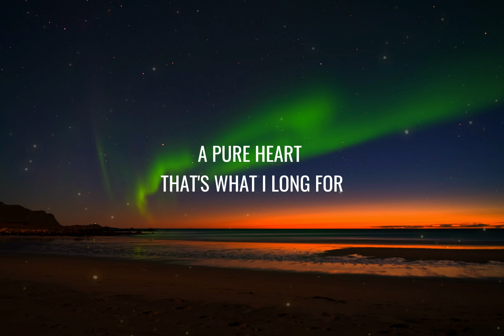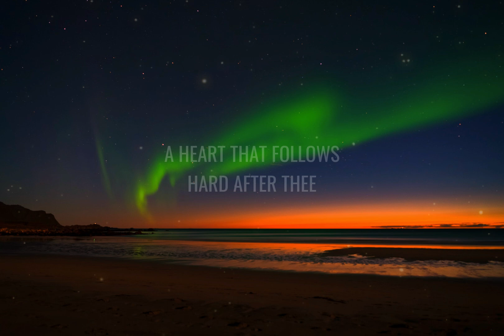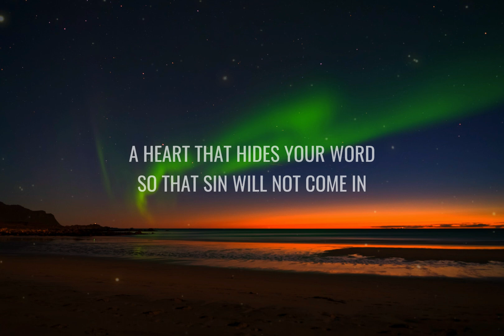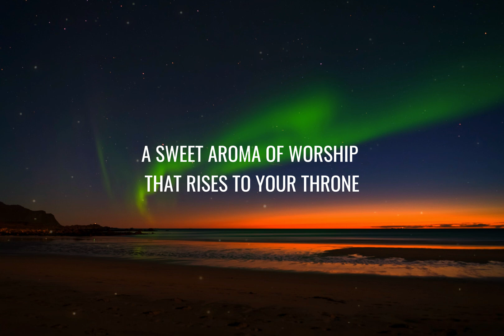A PURE HEART - LYRICS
" Dear God, Please create in me a clean heart and renew a right spirit within me. Help me to let go of anything that separates me from You. Purify my thoughts, words, and actions. Fill me with Your love and grace, and guide me to live in a way that honors You. Amen."

Verse:
A pure heart, that's what I long for.
A heart that follows hard after Thee;

Chorus:
A heart that hides Your Word
So that sin will not come in.
A heart that's undivided
But one You rule and reign;
A heart that beats compassion,
That pleases You, my Lord.
A sweet aroma of worship
That rises to Your throne.

GOD BLESS!!!